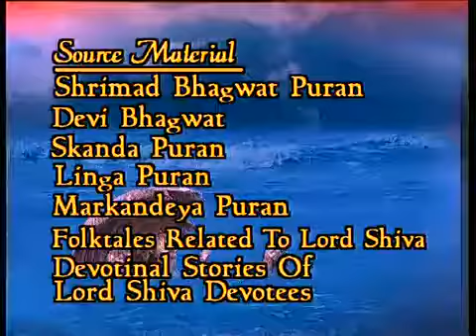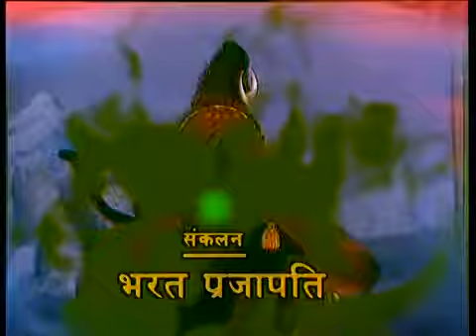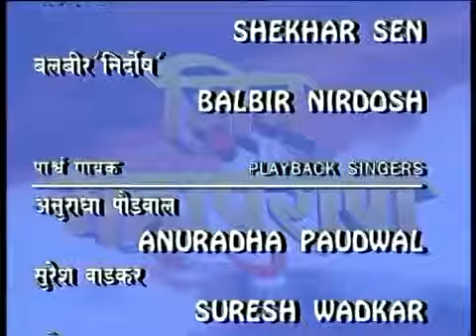Shiv_Mahapuran_-_Episode_21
Shiv_Mahapuran_-  भक्ति सॉन्ग